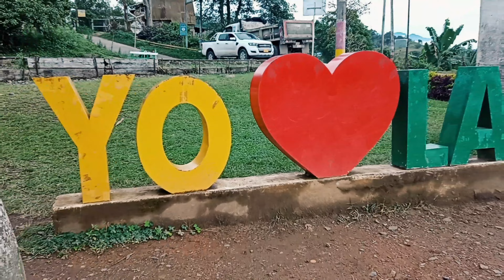Que Hacer en la Cumbre ..? | Hotel Balcón de las Heliconias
La cumbre tiene muchas actividades para ofrecer a sus visitantes, en esta ocasión te presentare dos que sin duda son parada obligada cuando vayas a este lugar.